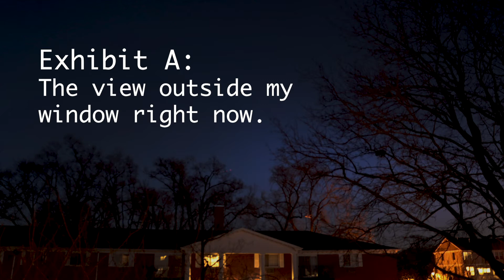Midnight Migraine Hangover Ramblings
Deliriously ranting at 2 o'clock in the morning after surviving a particularly nasty migraine.  A little post-drome rambling about what's what and what's to come and where are we?  What happened?  What time is it again?